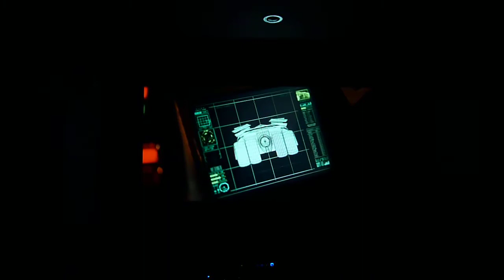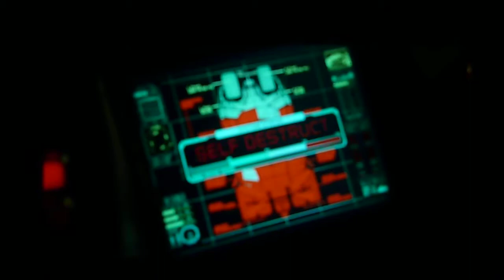Phil's Home Cinema Room - The Dark Knight clip